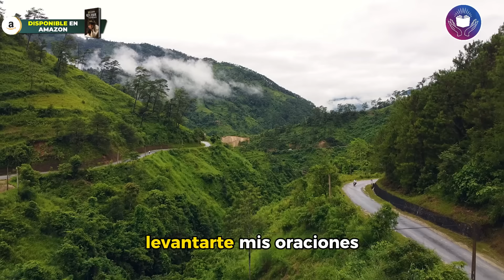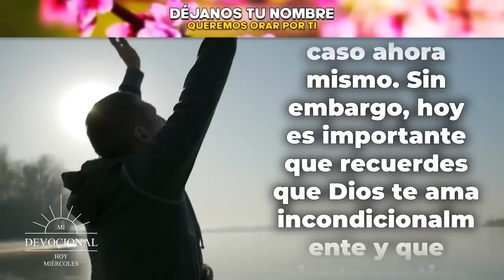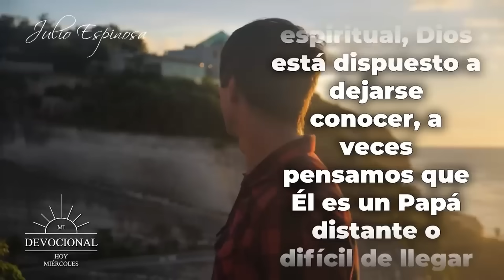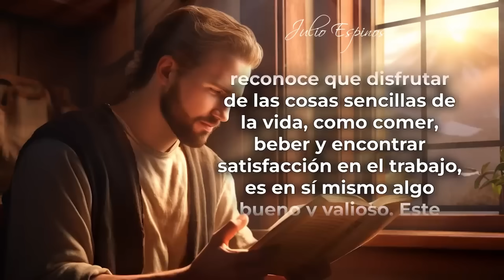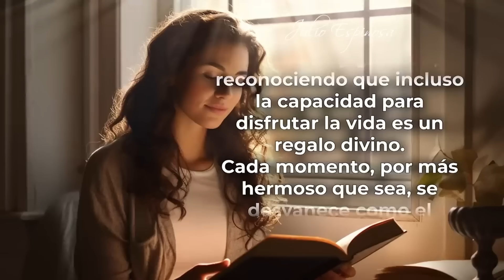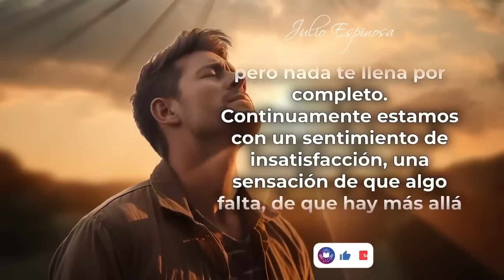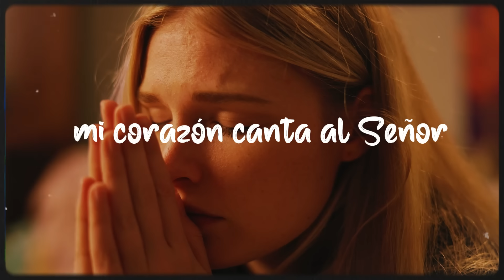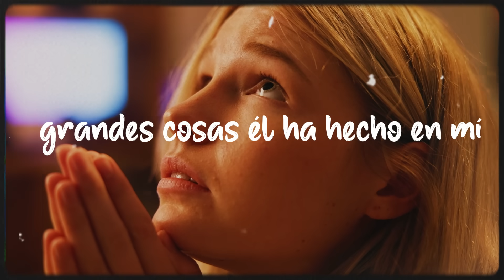MI DEVOCIONAL HOY MARTES 29 DE OCTUBRE 2024 - LOGRA EL MILAGRO QUE NECESITAS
MI DEVOCIONAL HOY MARTES 29 DE OCTUBRE 2024 - LOGRA EL MILAGRO QUE NECESITAS (LUCAS 8:50)

En este devocional, exploramos cómo la fe es la clave para lograr el milagro que necesitas. A través de la historia de Jairo, un líder de la sinagoga que confió en Jesús incluso cuando su hija ya había muerto, descubrimos que no importa cuán imposible parezca una situación, Dios tiene el poder de cambiarla 🙌. Jesús nos llama a no temer, sino a creer, sabiendo que nuestra fe puede abrir la puerta a lo imposible ✨. ¡Confía en que el poder de Dios puede transformar tu vida y traer el milagro que esperas! 🙏💫

💫 ORA con FE por tus HIJOS y ve cómo las PROMESAS de DIOS se cumplen en ellos! 🙏👨‍👩‍👧‍👦 Disponible en nuestro NUEVO LIBRO: 30 Oraciones y Promesas para Orar por tus Hijos Adultos 📖🔥"30 Oraciones y Promesas para Orar por tus Hijos Adultos (30 Oraciones y Promesas para Orar por tus Necesidades) (Spanish Edition)